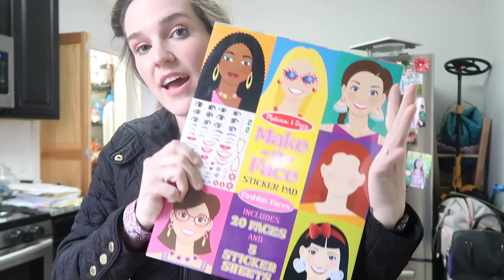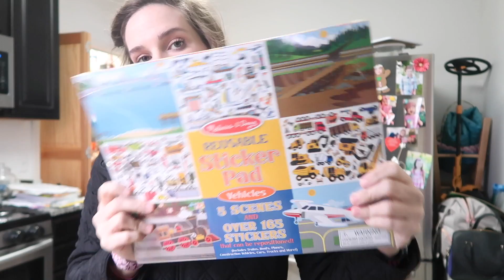THE THINGS WE DO WHEN WE'RE BORED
A rainy day where we had to find an interesting way to entertain the kids.